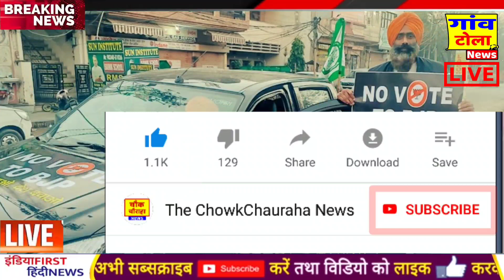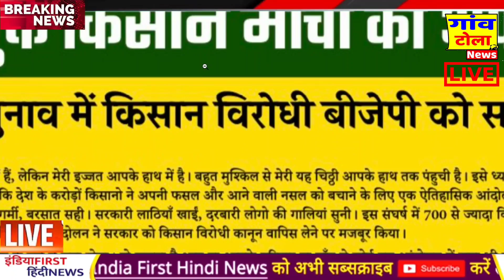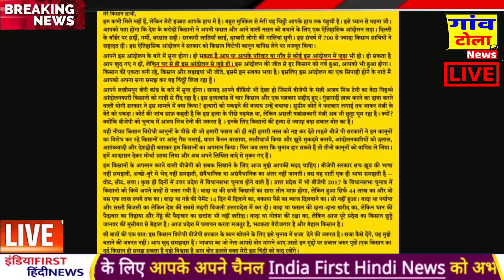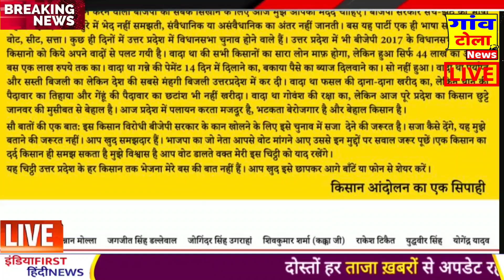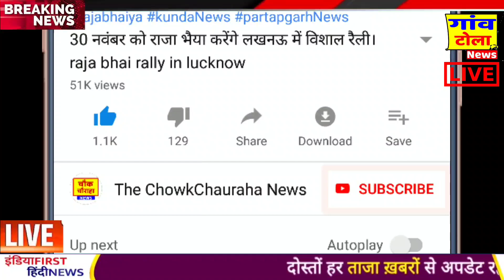संयुक्त मोर्चा ने लिखा UP किसानो को भावुक पत्र , UP election news,akhilesh yadav,yogi,modi,samajwadi